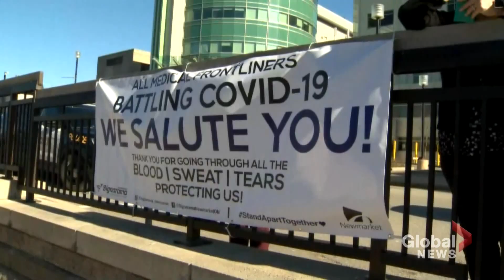Coronavirus: Fighting burnout and supporting front-line workers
During this pandemic, front-line health-care workers have been caring for COVID-19 patients, with those in intensive care units looking after some of those most critical.

As people struggle to survive, those taking care of them are struggling to cope with the busy and sombre atmosphere, with many experiencing burnout.

But in one Toronto intensive care unit, one wellness co-ordinator is trying to help bring even a short break through dancing and other ways to help.

Caryn Lieberman reports on how health-care workers are trying to find a brief reprieve from the reality of caring for people during the pandemic.